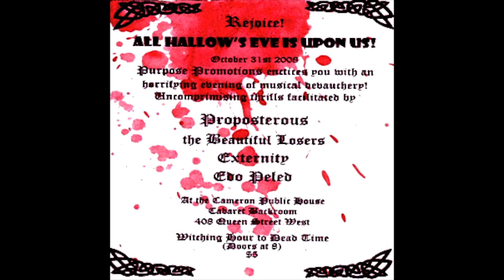BEAUTIFUL LOSERS - From What I Know (Robert Torbica) [Halloween - Live 2008]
BEAUTIFUL LOSERS - From What I Know (Robert Torbica)
[Halloween - Live 2008]
Live at the Cameron House, Toronto, ON. October 31, 2008

Sarah Bassakyros - Vocals
Mike Copley - Lead Guitar
Robert Torbica - Vocals, All Other Instrumentation